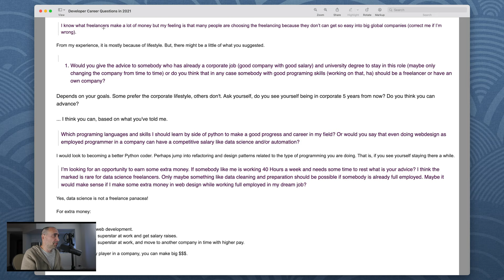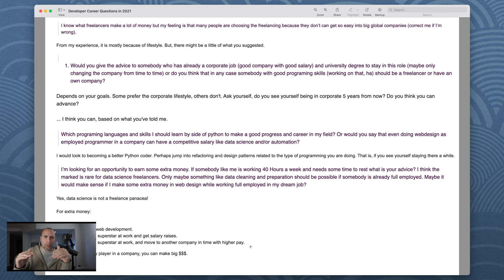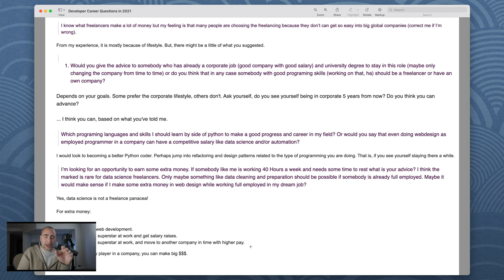Developer Career Questions in 2021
The Naked Ape:

SUPPLEMENTS THAT WORK AMAZING FOR ME:

Protein Essentials Beef Gelatine Powder:

Thanks!

Stef